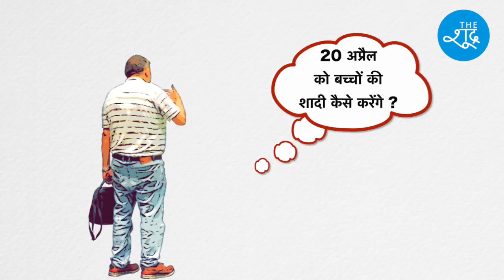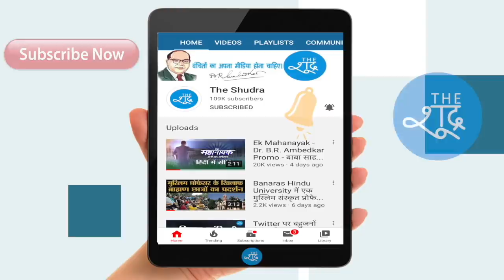शादी का शुभ मुहूर्त निकालने वाले पंडित को क्यों ढूंढ रहे हैं दूल्हा-दुल्हन ? Shubh Muhurat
यज़मान… 20 अप्रैल को सबसे शुभ मुहूर्त है…ग्रहों का ऐसा संयोग सौ सालों में एक बार होता है…अगर इस शुभ मुहुर्त में आपने अपने बच्चों की शादी की तो समझिए ज़िंदगी भर बस मौज़ ही मौज़ रहेगी…साक्षात ईश्वर कृपा करेगा इस शादी पर… लेकिन राहुल और नेहा की ज़िंदगी में अब तक शुभ मुहुर्त नहीं आया है…